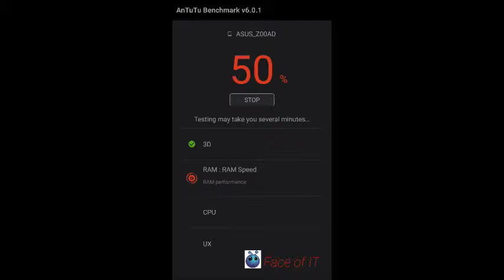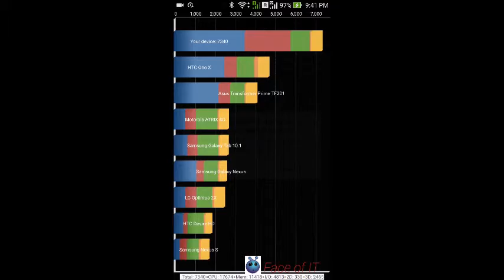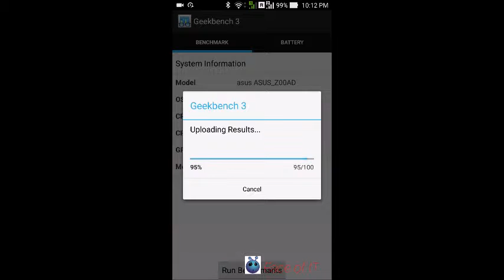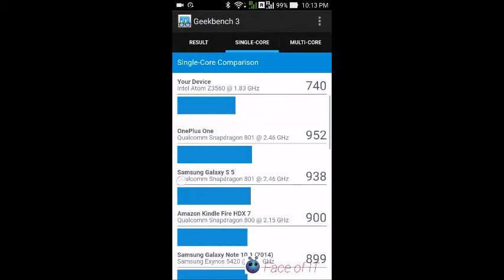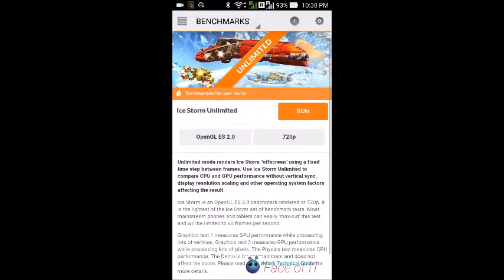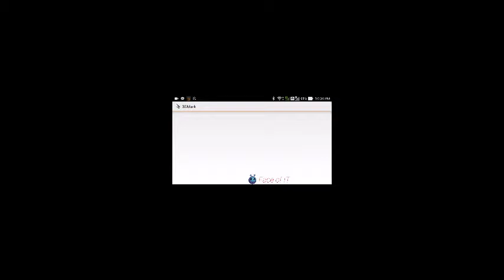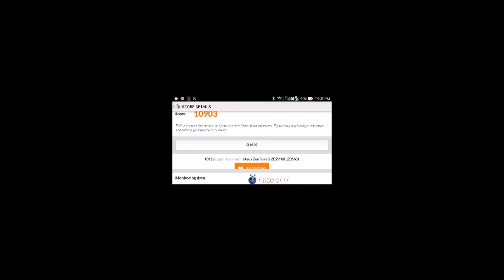Benchmarking the Asus Zenphone 2 with Intel Atom Z3560 and 4 GB of RAM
Bench marking using popular tools like Antutu, Geekbench, Quadrant & Futuremark We look into the performance results of the Intel Processor running Android workloads. OS: Android OS, v5.0 (Lollipop)